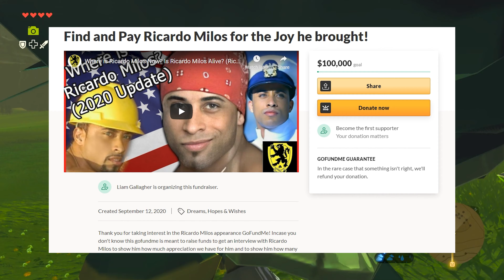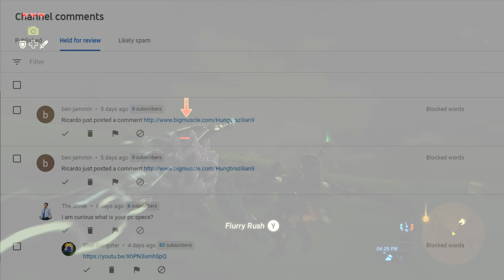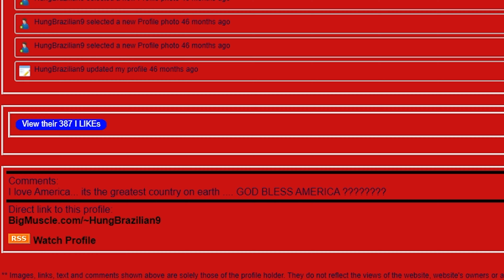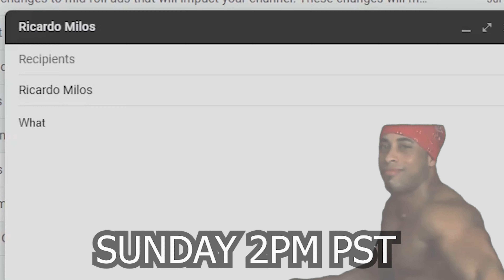Where is Ricardo Milos Now? Is Ricardo Milos Alive? (Ricardo Milos Documentary 2020 Part 5)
I hope you enjoy the video! Today our video is: What happened to Ricardo Milos? Today is Part 5 in the series to see what ricardo is up to in 2020. This is a midpoint video where we cover things that we missed in Part 1 and Part 2 and Answer Questions from the Q&A in Part 3.

Credits: Isaacfess

Today the video is a long one it just rolls of the tongue Where is Ricardo Milos Now? Is Ricardo Milos Alive? (Ricardo Milos Documentary 2020 Part 5)

This is somewhat of a sequel to our video Ricardo Milos is Alive! We found Ricardo! Ricardo Milos is a dancer you've seen in various Instagram and tik tok memes. You might not know that he has actually been around as a meme for nearly a decade. Our mission is to find Ricardo Milos and ensure his safety. We've complied this documentary with all the publicly available information about ricardo milos to answer the question. where is ricardo now? Is ricardo milos alive and is he ok? I hope you also enjoy the ricardo milos new video! More recently someone has been pretending to be Ricardo on Khayla Kesyha TV on the video YA BENAR, SAYA RICARDO MILOS. No that is not ricardo milos... Someone was caught pretending to be ricardo last year no it isn't him today we will show you the real modern ricardo.

(Don't Not Try and Contact or Harass Anyone in this video!)